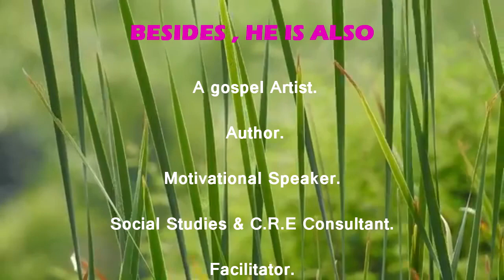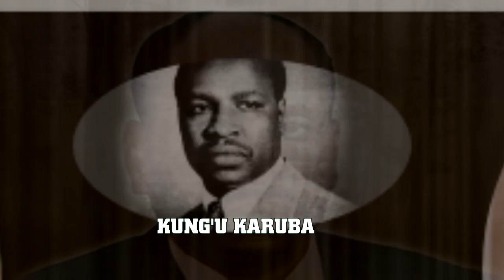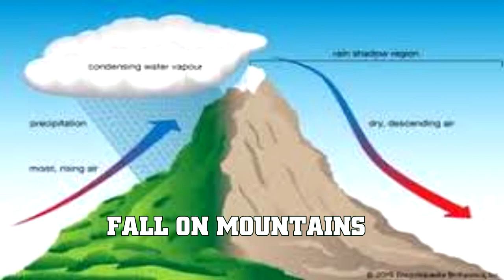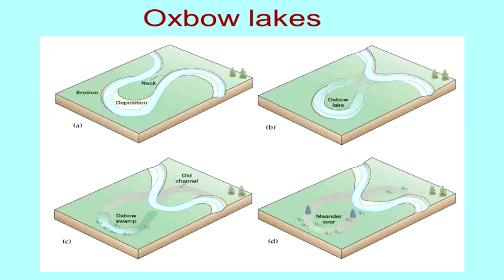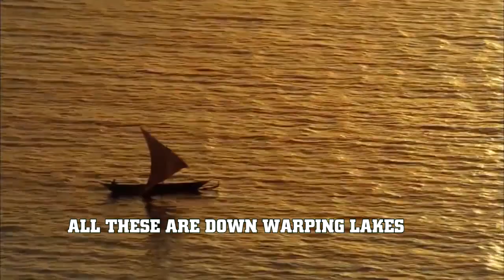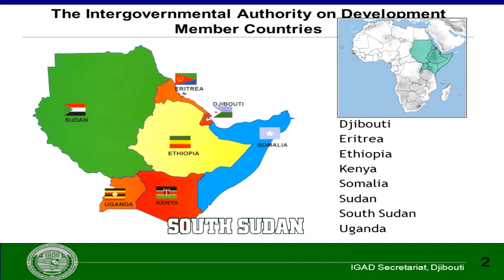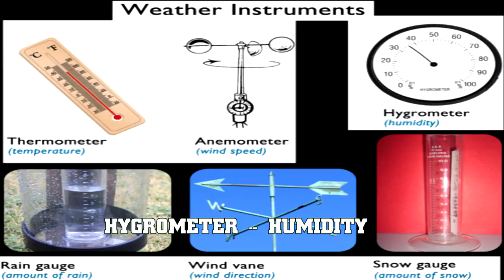SOCIAL STUDIES SONGS FOR CBC GRADE 4, 5 & 6 -KOMANDOO